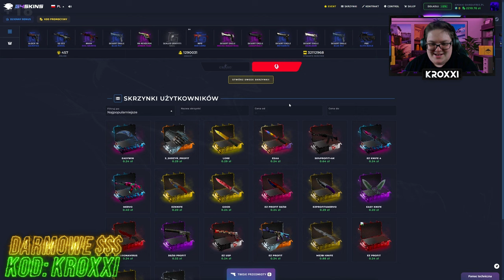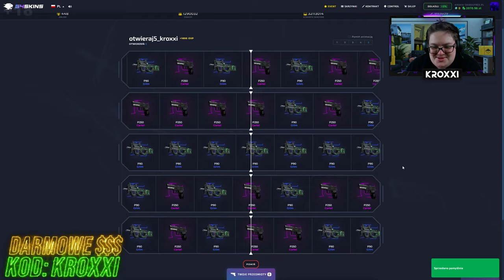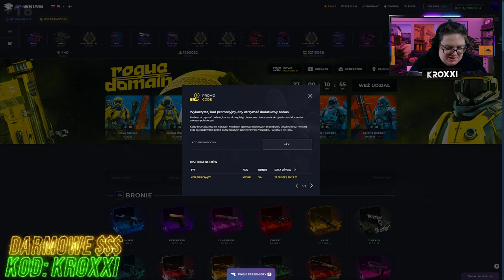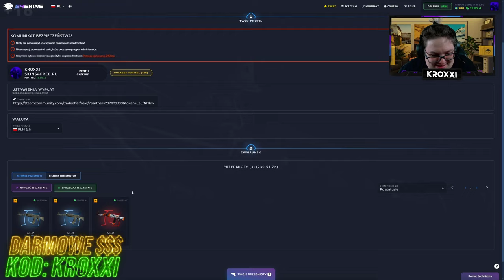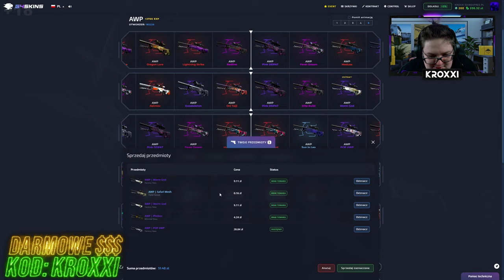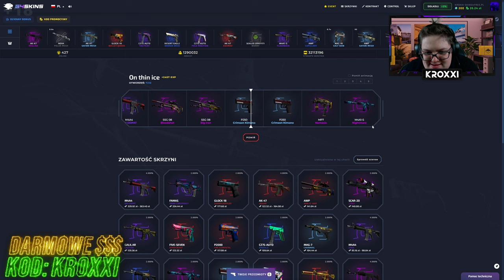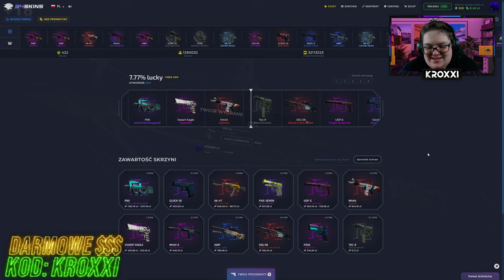😱POWRÓT na G4SKINS! OTWIERAM SKRZYNKI WIDZÓW!🤑 [CS2 CASE OPENING]💸